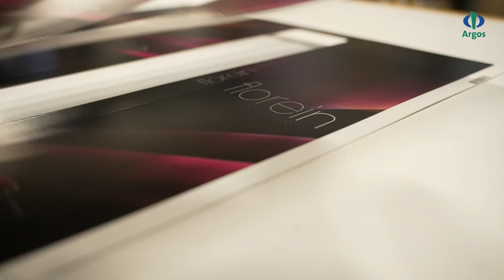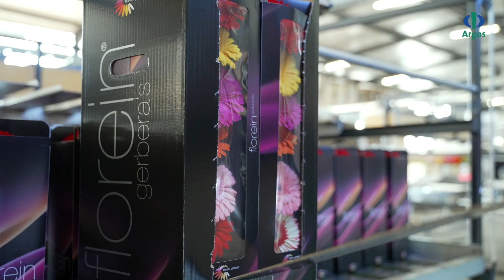Argos Packaging & Protection - Bedrijfsfilm